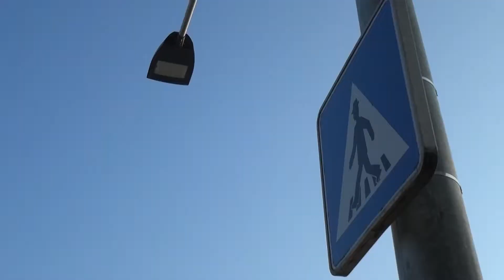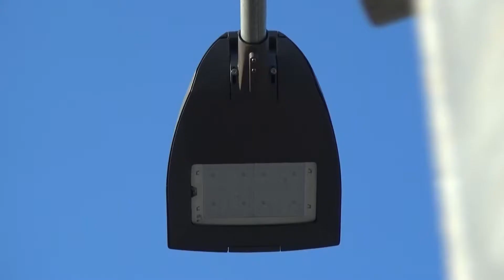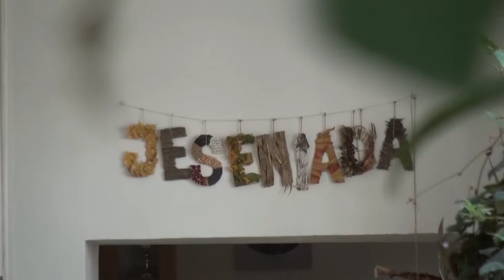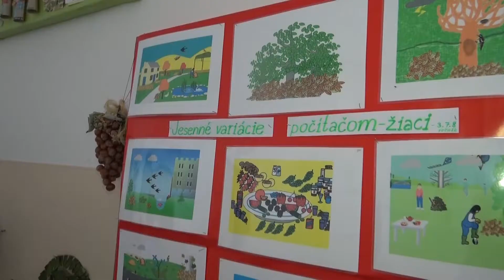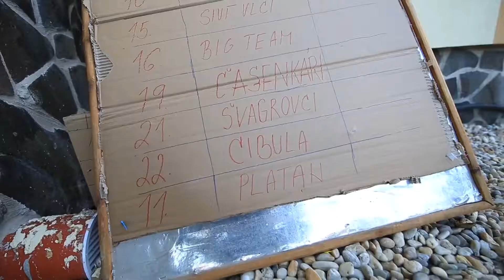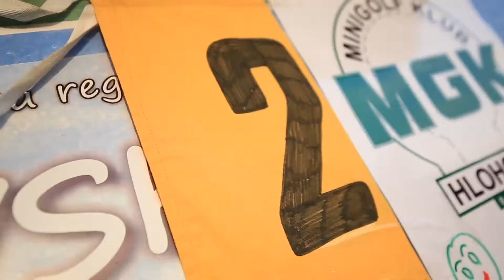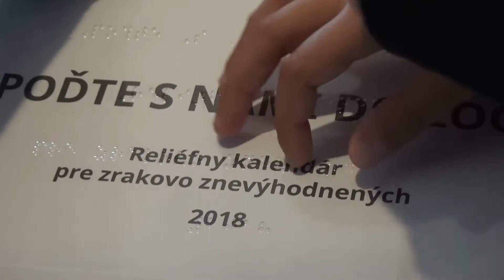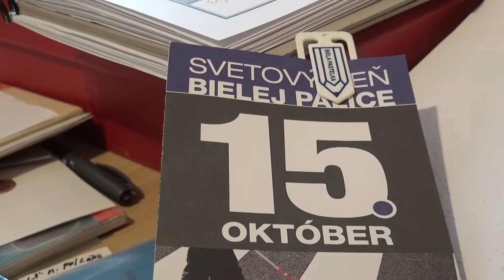Celé správy HCTV 42. týždeň